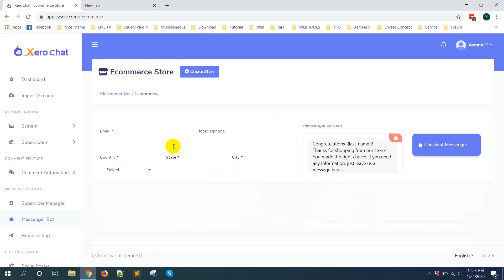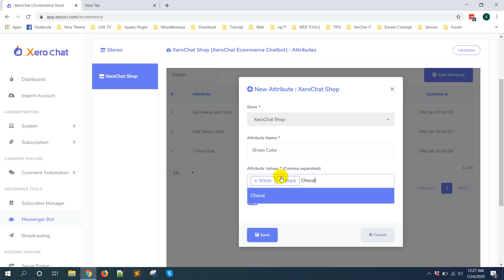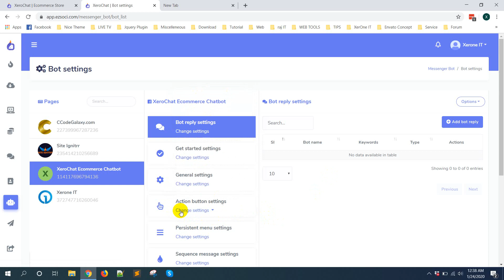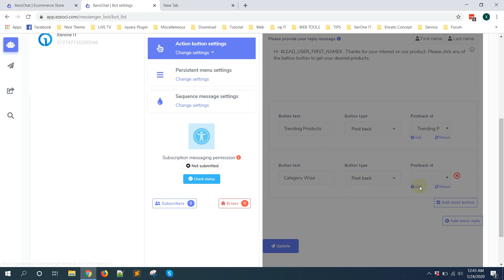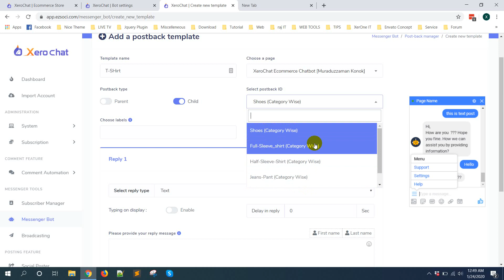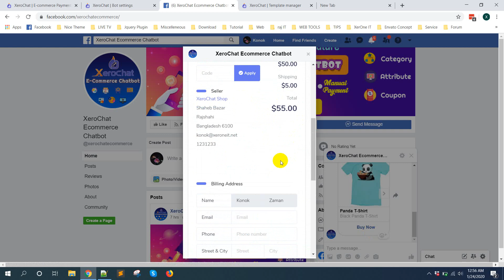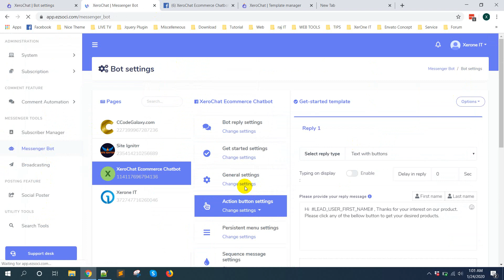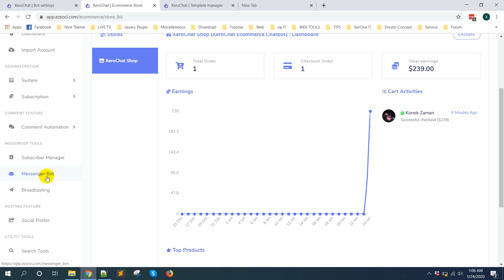Ecommerce Store Building & Shopping Cart Create In Facebook Messenger With XeroChat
Full instruction for creating Ecommerce store in Facebook Messenger Chatbot.
Create Store, Add Category, Add Attribute, Set Payment Accounts, Set Messenger BOT with store product, create add to button, check out, manage order etc. Everything to manage your ecommerce store is available inside XeroChat . It's the best platform for Facebook Messenger Ecommerce Store ever created.